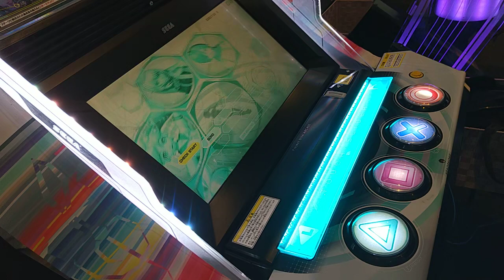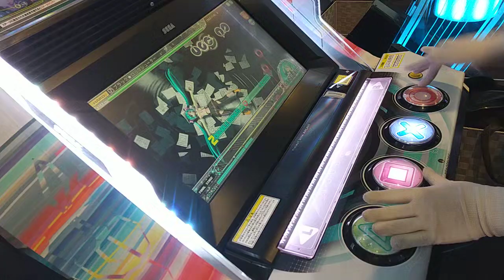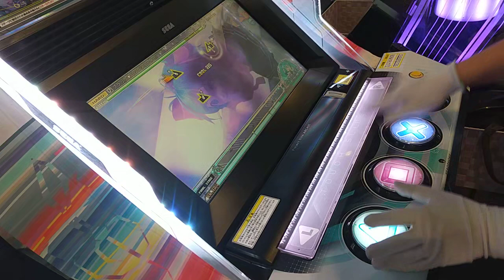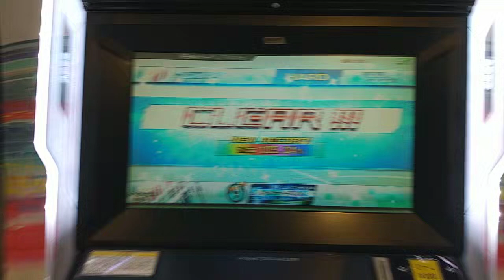【僕のDIVA活動記録 HARD編】#86 ブラック★ロックシューター ★6【初音ミク Project DIVA Arcade】